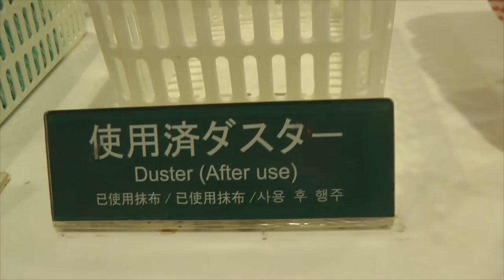Tokyo Day 4 1